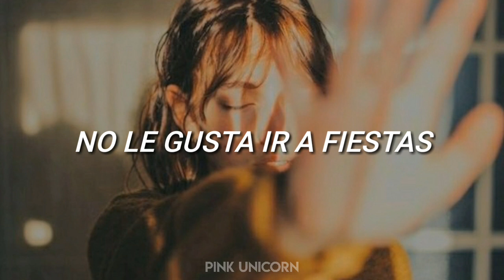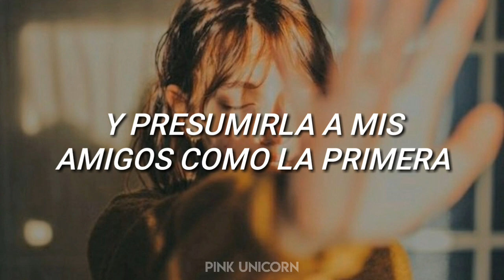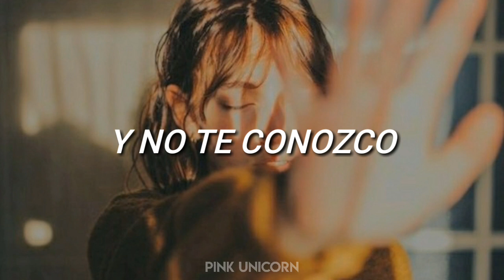〖 La Mujer Perfecta | Kurt 〗「Letra」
Canción: La Mujer Perfecta.
Artista: Kurt.
Álbum: La Mujer Perfecta.

Año: 2018.